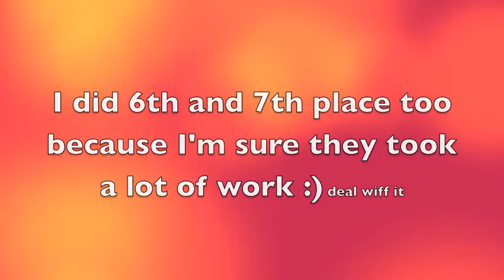Contest Tributes in 7,000 Dominoes!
The tributes to my contest winners! Enjoy c:

I'm surprised how real I made 1:15 look xD